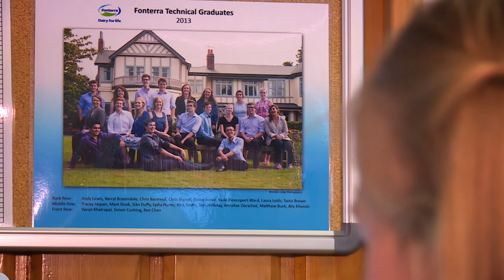Meet Annelise Oorschot Technical Graduate at Fonterra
Meet Annelise Oorschot a Technical Graduate in our Fonterra Graduate Programme